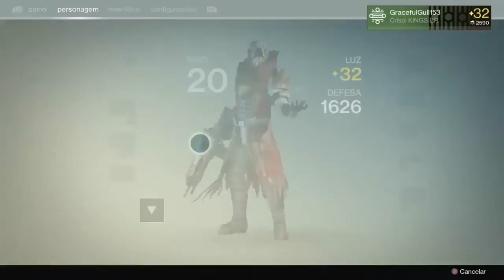Destiny PRISÃO DOS ANCIÕES LVL 28 Completa